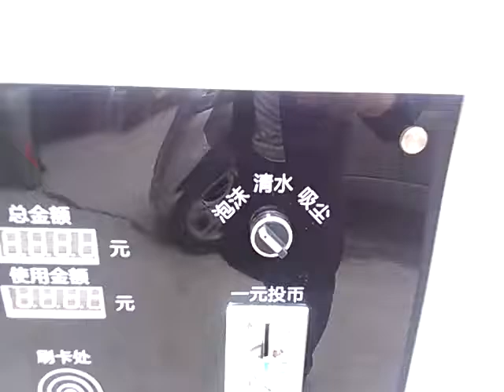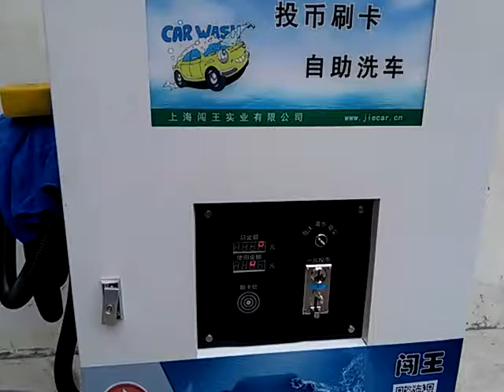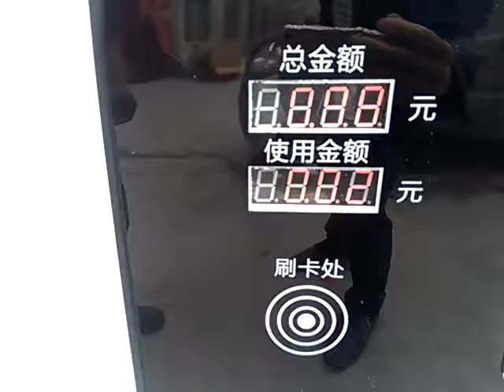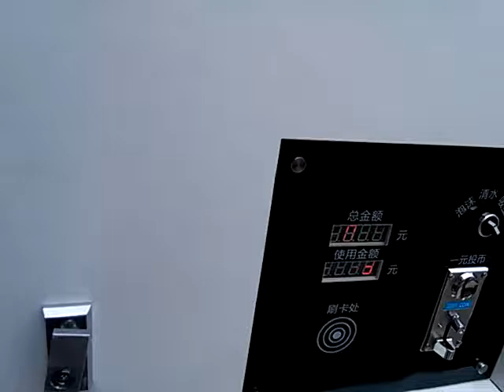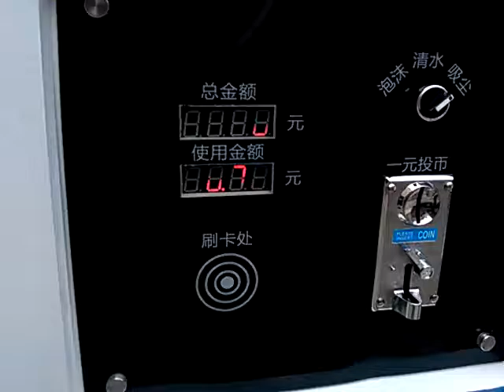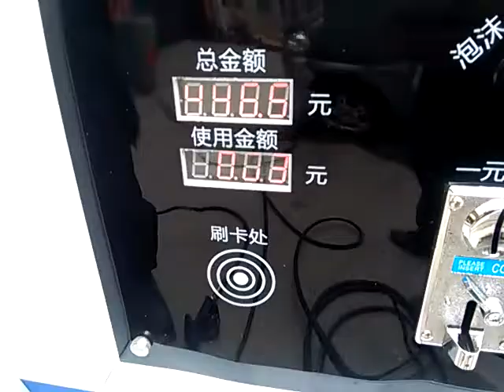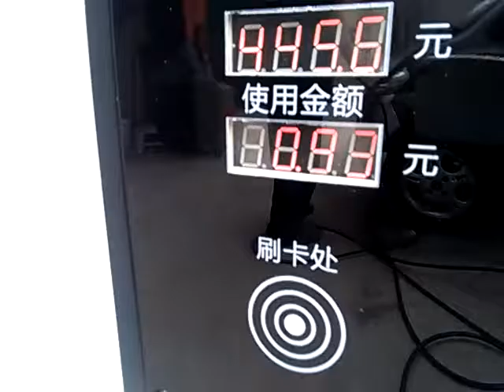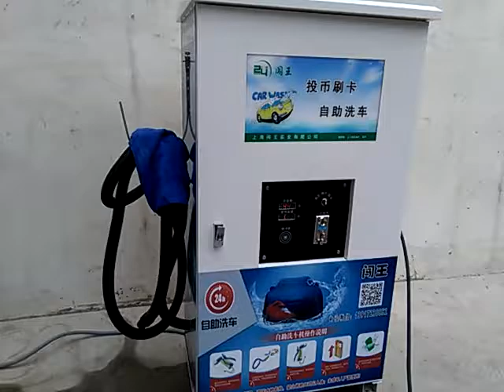self service car washer with vacuum cleaner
function: foam, vacuum cleaner, water.